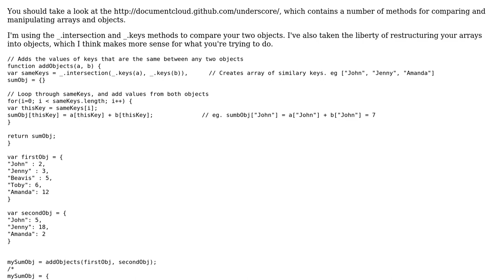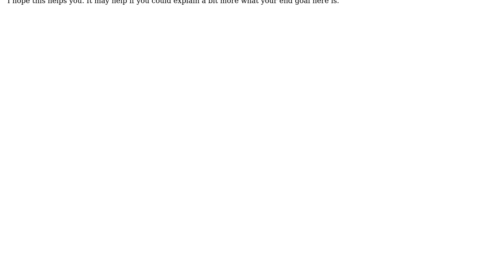JavaScript - Comparing 2 arrays - Would like to check if I'm reinventing the wheel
Code Review: JavaScript - Comparing 2 arrays - Would like to check if I'm reinventing the wheel or am I good to go?

With thanks & praise to God, and with thanks to the many people who have made this project possible! | Content (except music & images) licensed under CC BY-SA | Music | Images & others | With thanks to user user1245735 user RoToRa user Quentin Pradet user edan and the Stack Exchange Network Trademarks are property of their respective owners. You are responsible for your own actions.